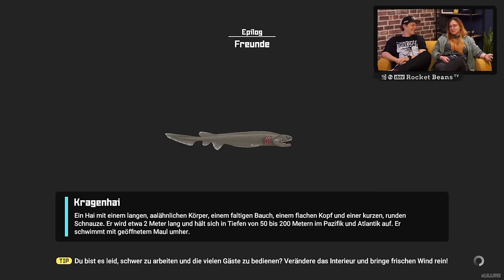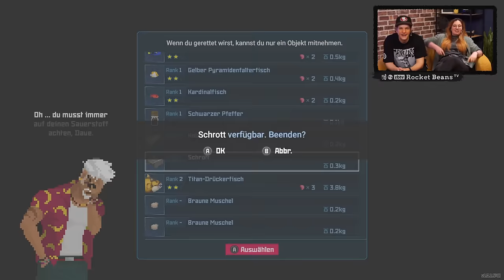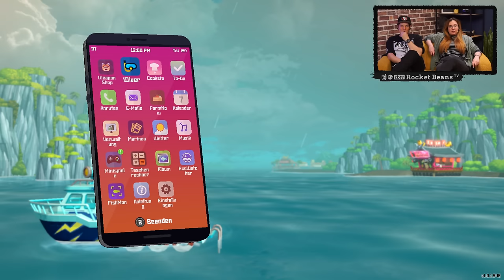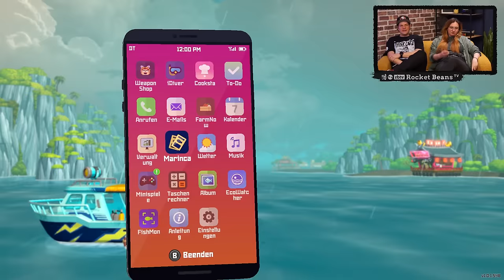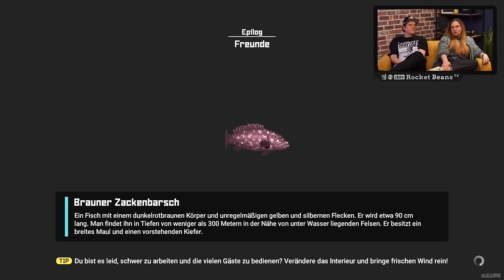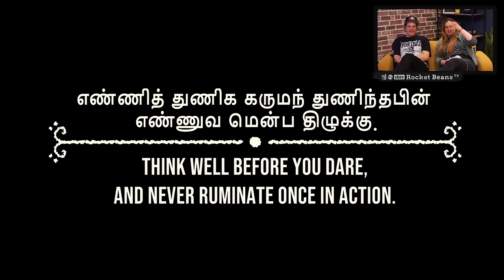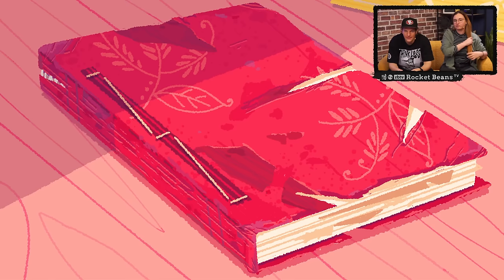Wir zeigen euch die besten INDIE GAMES 2023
Das Spielejahr 2023 ist vorbei, doch wir wollen es noch nicht ganz gehen lassen! Zu viel ist passiert, zu viel wollen wir daraus noch zocken. Besonders gilt das für die INDIE GAMES Perlen, die das vergangene Jahr hervorgebracht hat. Michael Krogi Krogmann und Sarah Kälberer wollen heute mal die - vmtl. - besten INDIE GAMES des Jahres 2023 vorstellen. Basis der Auswahl sind die THE GAME AWARDS 2022 Nominierten in den Kategorien BEST INDIE und BEST DEBUT INDIE.

Diese sechs Games werden in diesem Video gespielt:
- DAVE THE DIVER  (MINTROCKET & Nexon Corporation; Nintendo Switch, PC & MAC )
- DREDGE (Black Salt Games; Nintendo Switch, PlayStation 5, PlayStation 4, Xbox One, Xbox Series, PC)
- VENBA (Visai Games; Nintendo Switch, Xbox One, PC, Xbox Series, PlayStation 5)
- PIZZA TOWER (Tour De Pizza; PC)
- COCOON (Geometric Interactive; Nintendo Switch, PlayStation 5, Xbox One, PlayStation 4, Xbox Series, PC)
- SEE OF STARS (Sabotage Studio; Nintendo Switch, PlayStation 5, PlayStation 4, Xbox One, Xbox Series, xCloud, PC)

00:00 Start
1:50 Dave the Diver
20:43 Dredge
43:20 Venba
54:43 Pizza Tower
1:15:40 Cocoon
1:36:43 See of Stars